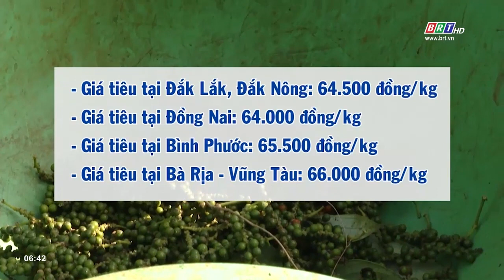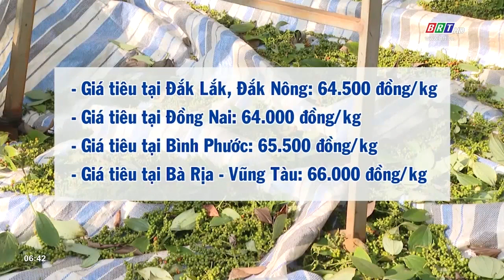Thông tin thị trường 23/3/2023 | BRTgo